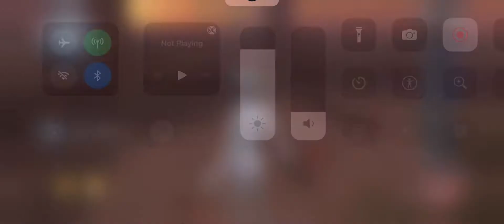Chaotic Friendly Wu Chang - Bxtn